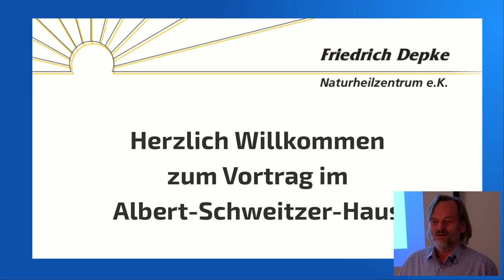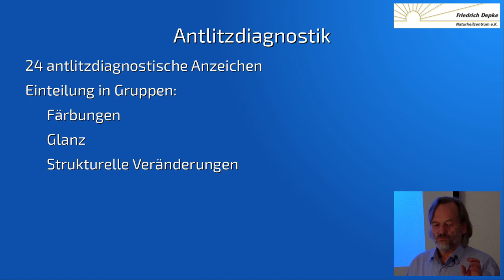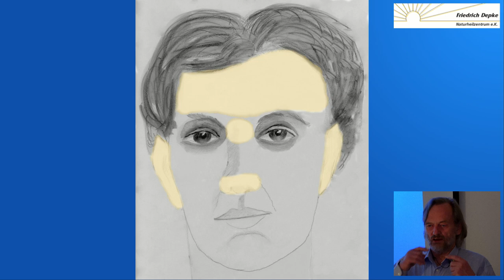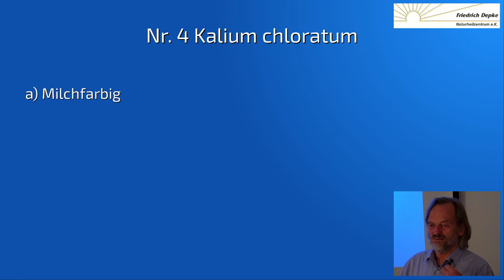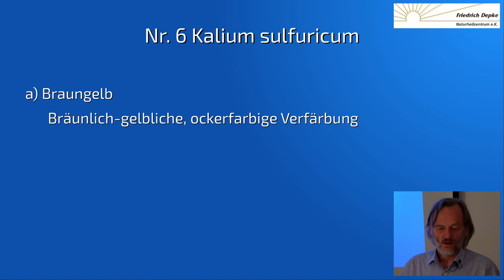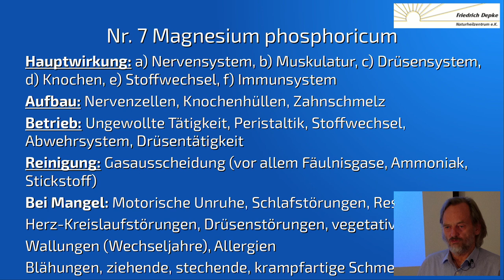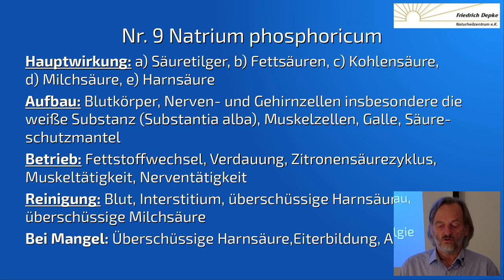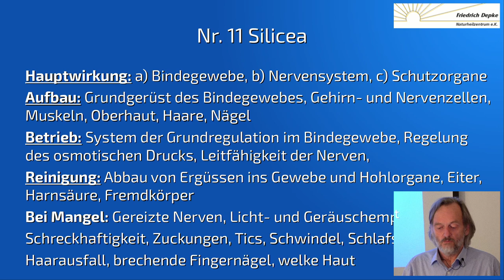Friedrich Depke Vortrag: Was das Gesicht verrät - Antlitzdiagnose & Schüßler-Salze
Vortrag vom 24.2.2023 im Albert-Schweitzer-Haus in Bonn-Bad Godesberg

Aus dem Gesicht eines Menschen läßt sich vieles ablesen. Interessant ist, daß sich hieraus auch Mängel der elf Original Schüßler-Salze diagnostizieren lassen. Dadurch können Rückschlüsse auf Störungen und Symptome im Organismus gezogen werden und wie sich diese ganz gezielt behandeln lassen.

Bitte beachten Sie, daß die Hinweise in diesem Vortrag niemals die Behandlung eines erfahrenen Therapeuten ersetzen können.

Wenn Ihnen unsere Arbeit gefällt, freuen wir uns auch über einen freiwilligen Kostenbeitrag:

Bankverbindung:
Konto-Inhaber. Friedrich Depke
Verwendungszweck: Schenkung
Bank: Volksbank Rhein-Lahn-Limburg
IBAN: DE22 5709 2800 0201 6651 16
BIC: GENODE51DIE

00:00:00 Gedicht, Friedrich von Bodenstedt
00:00:40 Was das Gesicht verrät - Antlitzdiagnose & Schüßler-Salze
00:01:18 Was ist Antlitzdiagnostik?
00:09:00 Was ist Schüßlers Biochemie
00:13:00 Antlitzdiagnostik
00:14:30 1 Calcium fluoratum
00:23:55 Nr. 2 Calcium phosphoricum
00:31:00 Nr. 3 Ferrum phosphoricum
00:38:55 Nr. 4 Kalium chloratum
00:44:49 Nr. 5 Kalium phosphoricum
00:51:26 Nr. 6 Kalium sulfuricum
00:57:20 Nr. 7 Magnesium phosphoricum
01:05:53 Nr. 8 Natrium chloratum
01:12:58 Nr. 9 Natrium phosphoricum
01:18:28 Nr. 10 Natrium sulfuricum
01:26:46 Nr. 11 Silicea